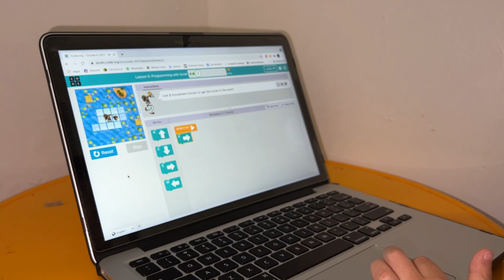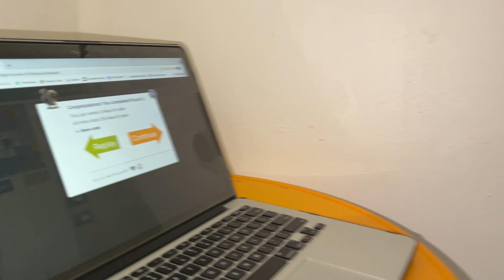3 Year Old Learns With Code.org | Jelijah Diaz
At just three years old, 🌟 Jelijah Diaz 🌟 defies expectations by delving into the world of coding with remarkable enthusiasm. In a remarkable feat, he not only grasps the fundamental concepts but also tackles a challenge on code.org with admirable dexterity. Guided by his innate curiosity, Jelijah fearlessly takes on the task of aiding Scrat 🐿️, the beloved squirrel, in navigating through space to reach the coveted acorn 🌰. With an intuitive understanding beyond his years, Jelijah strategically places arrows ➡️⬆️⬅️⬇️, deciphering the intricacies of programming logic. His achievement not only showcases his exceptional aptitude but also underscores the boundless possibilities that early exposure to technology can offer 💡. Jelijah's journey exemplifies the potential of young minds when provided with the right tools and encouragement 👏💻 .